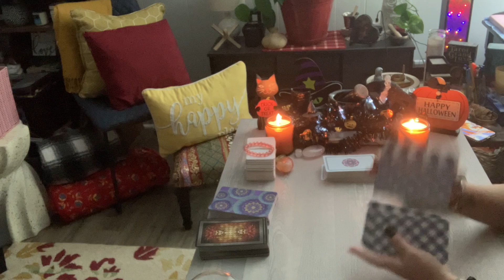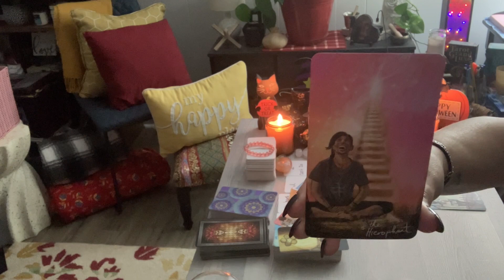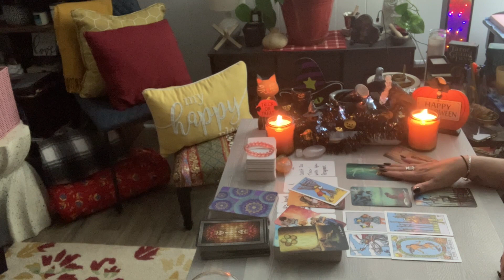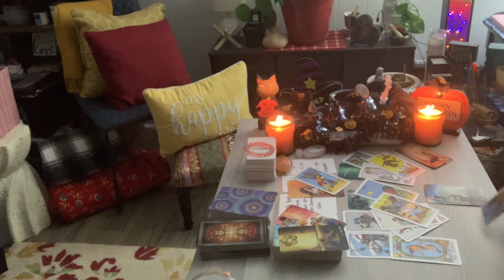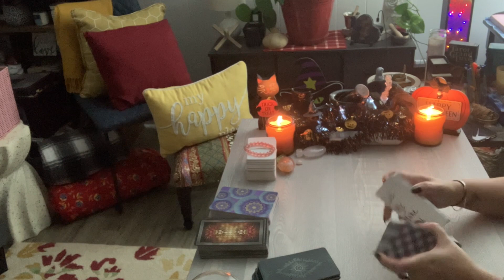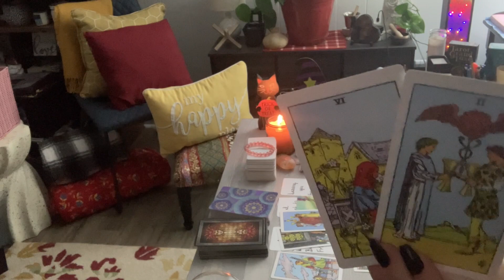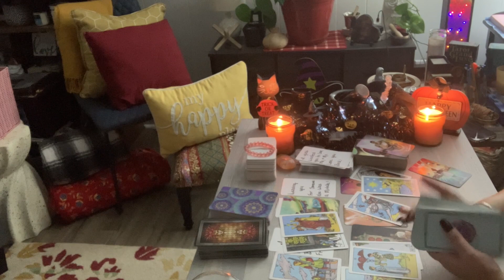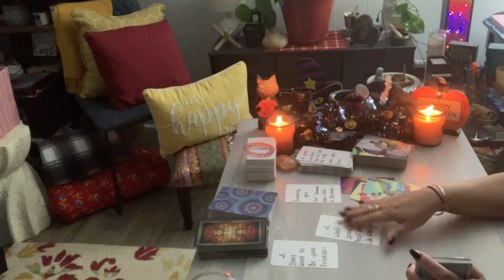Gemini ♊️ and Cancer ♋️ Love Messages For October 2023 !!!! ( Must Watch )